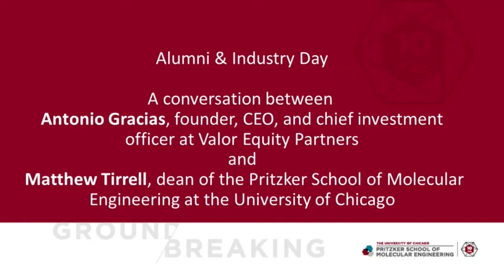A conversation with Antonio Gracias and Matthew Tirrell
Conversation between Antonio Gracias, founder, CEO, and chief investment officer at Valor Equity Partners, and Matthew Tirrell, dean of the Pritzker School of Molecular Engineering at the University of Chicago.

This event was part of a larger celebration of the Pritzker School of Molecular Engineering's (PME) 10th anniversary.

About PME:
The Pritzker School of Molecular Engineering at the University of Chicago integrates science and engineering to address global challenges from the molecular level up. Our work applies molecular-level science to the design of advanced devices, processes, and technologies. Organized by interdisciplinary research themes, we aim to develop solutions to urgent societal problems, such as water and energy resources, information security, and human health.